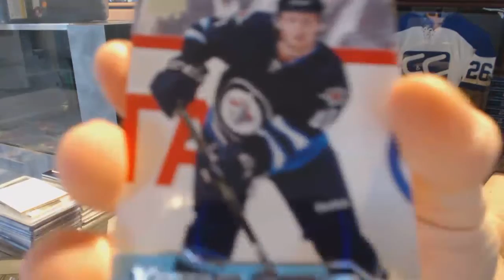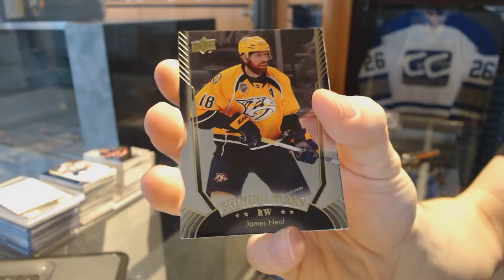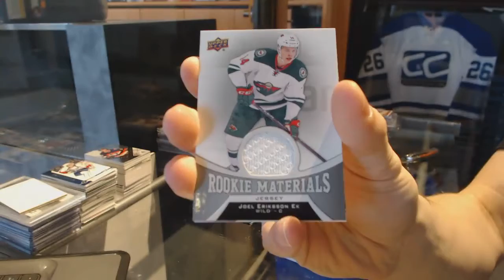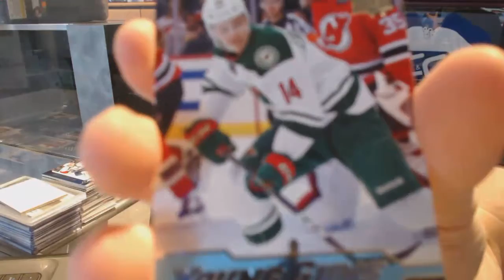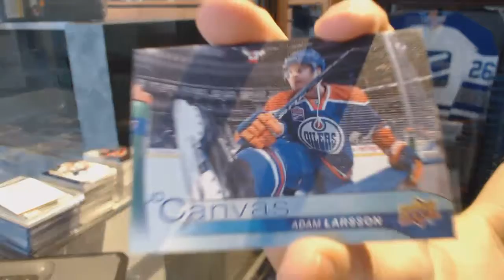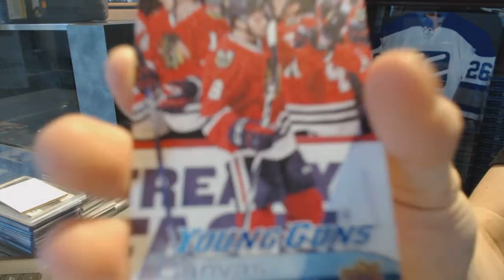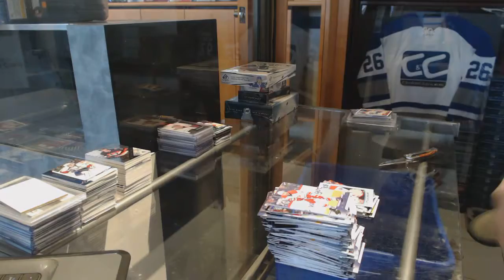16-17 UD Series 1 & 16-17 UD Series 2 Hockey Box Break - C&C #6981